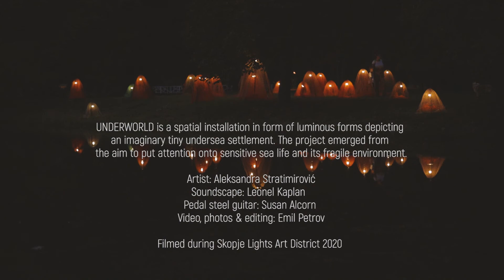Underworld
by Aleksandra Stratimirovic
Soundscape Leonel Kaplan

UNDERWORLD is a spatial installation in form of luminous forms depicting an imaginary tiny undersea settlement. The project emerged from the aim to put attention onto sensitive sea life and its fragile environment.
Artist: Aleksandra Stratimirovic
Soundscape: Leonel Kaplan
Pedal steel guitar: Susan Alcorn
Video & photos: Emil Petrov
Editing: Emil Petrov
Filmed during Skopje Lights Art District 2020